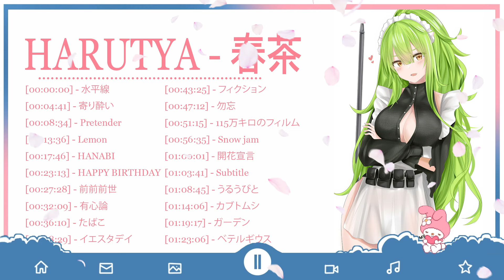Harutya 春茶 2024 年のヒット曲集 - ベストカバー曲と日本の名曲 🍃🌿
RYOJI TAKARABE
Artist: soki
Artist: karunochi
Artist:blue.pen5805
Artist:るーろ@お仕事募集中
Artist:八十八键
Artist:雪雪
Artist:White Ink
Artist:古山 造（FB毎週更新
Artist:yul
Artist:Taishi Morisato
Artist:Yuma油麻麻
Artist:Yuzuriha
Artist:Sasamori
Artist:AztoDio
Artist:Yonayona
Artist:もりちか
Artist:Misyune
THOMAS(とーます)『イラスト』
Artist:喵咕君QAQ(KH3)
Artist:YENI
Artist:rosumerii